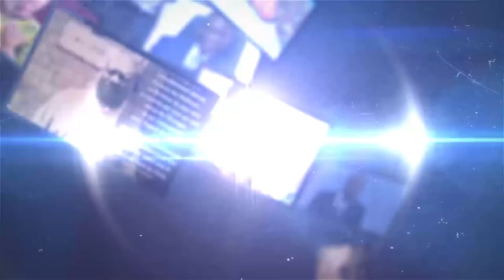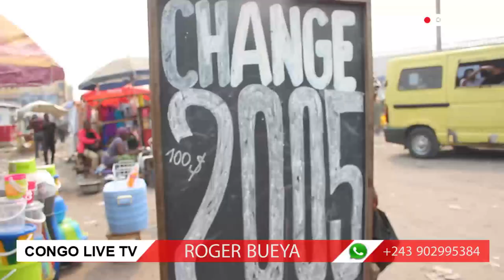🌍 RDC : BA CONGOLAIS BA FÉLICITÉ PRÉSIDENT DE LA RÉPUBLIQUE FELIX TSHISEKEDI PONA SAUTE DE MOUTON